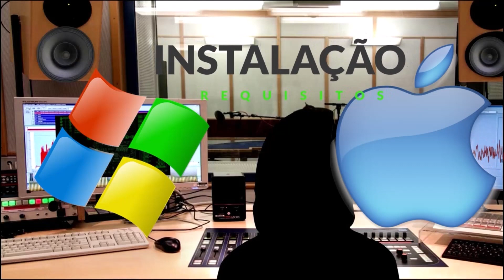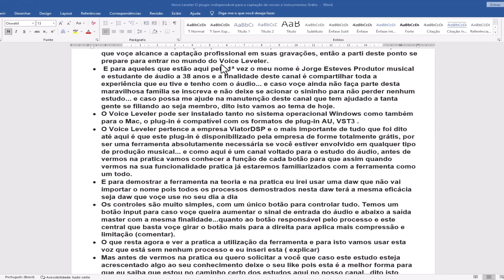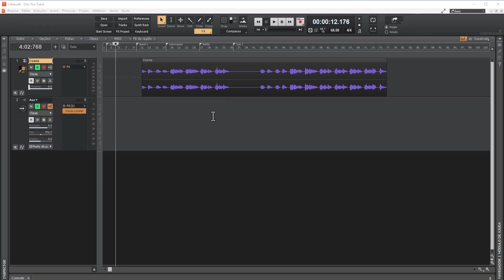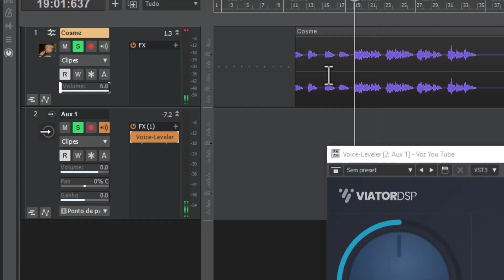Voice Leveler - O plugin indispensável para a captação de vocais e instrumentos (Grátis)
Neste estudo é demostrado o pluguin Voice Leveler  que permite que você faça as suas gravações sem se preocupar com o volume do material gravado.